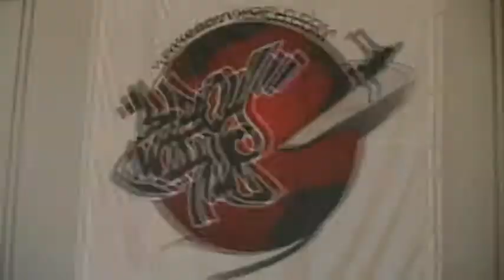Renegades Documentary Part 5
Documentary South Florida Artists, Spam All Stars, Buffalo Brown, Hoverock Records, PFM, Fitzroy, Brimstone, Bgirl Dama, Suenalo Sound System, The Bacon Bits, Uniq styles, Mex One,